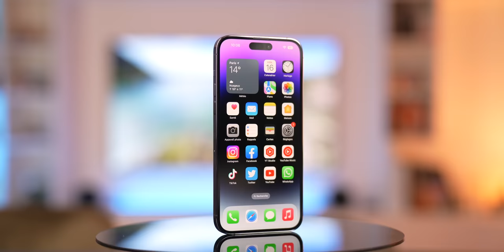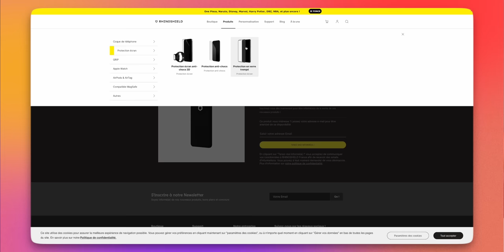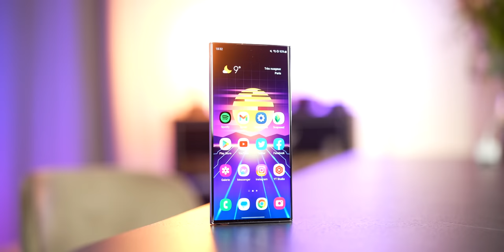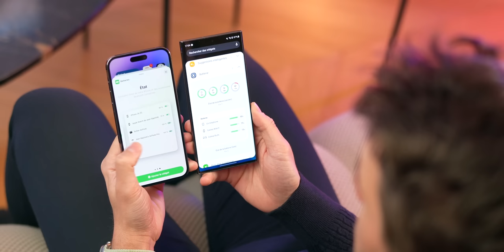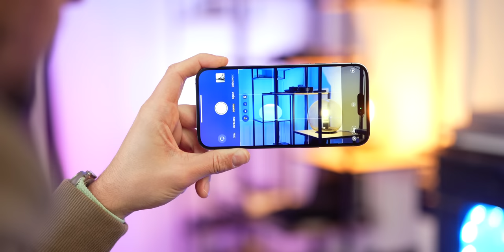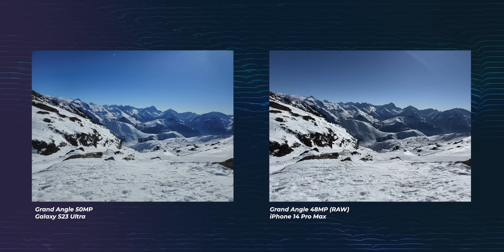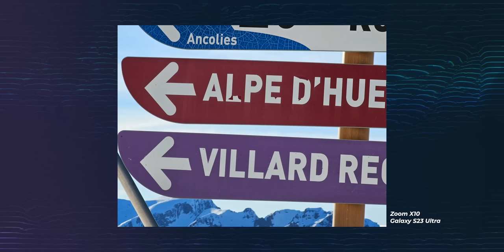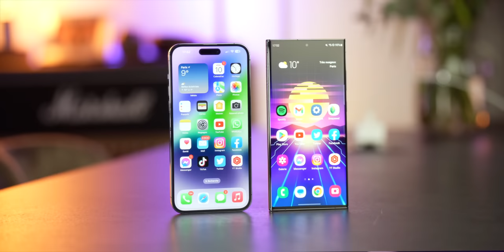iPhone 14 Pro Max VS Galaxy S23 Ultra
iPhone 14 Pro Max ou Samsung Galaxy S23 Ultra ?

00:00 : Introduction
00:40 : Design
01:45 : RhnoShield
02:50 : Les différences de design
03:16 : Ecrans
04:34 : S-PEN
05:12 : Dynamic Island
05:45 : Android VS iOS
06:46 : Puissance
07:58 : Batterie
08:18 : Partie photo et vidéo
14:40 : Mon avis
15:16 : Prix
14:45 : Conclusion